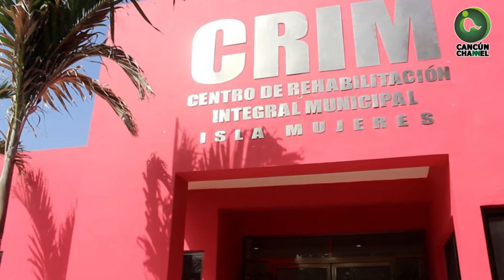CRIM ISLA MUJERES ABRE SUS PUERTAS CON NUEVA NORMALIDAD